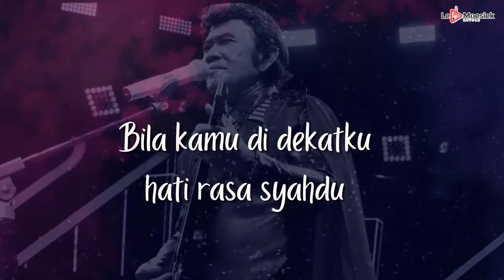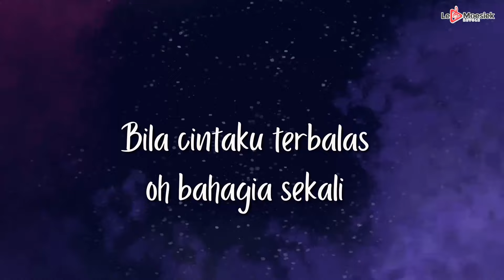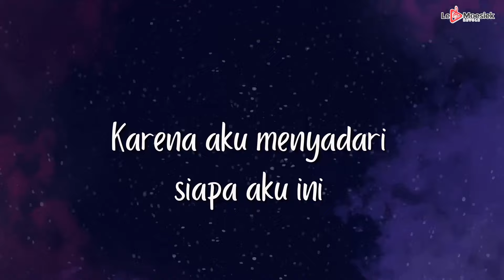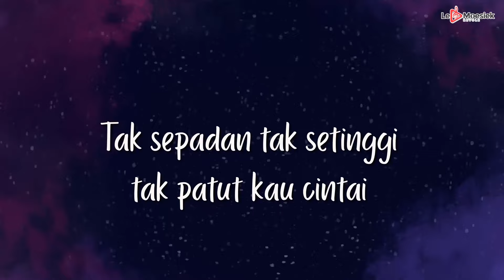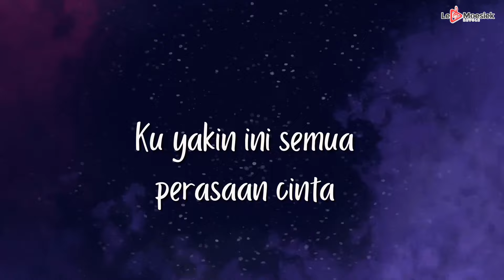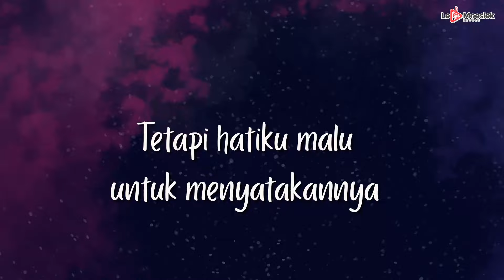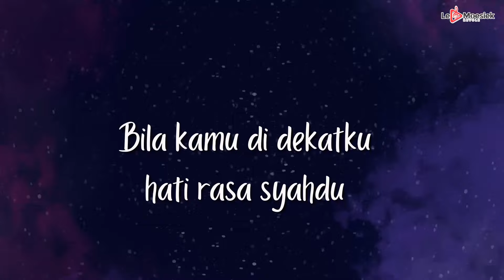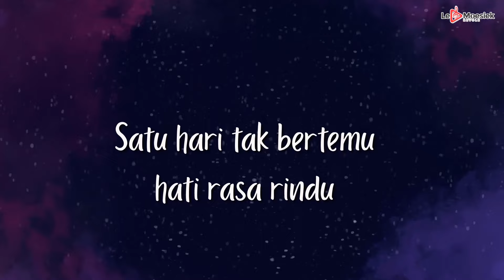Rhoma Irama - Syahdu (Official Lyric Video)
Cipt: Rhoma Irama
Dengarkan Lagu ini di: ITunes, Spotify, Deezer, Joox
Halo sahabat Le Moesiek Revole! Ada yang ingat lagu-lagu terbaik Rhoma Irama? Yuk dengerin singlenya yang berjudul " Syahdu ", dijamin buat kalian penggemar dangdut pasti suka banget lagu ini. Langsung cek ya!